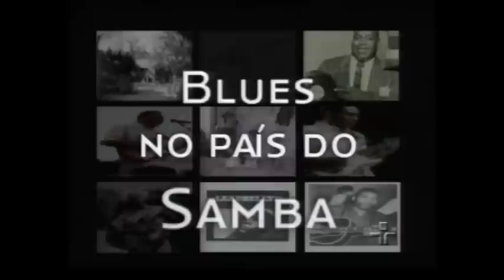Blues no Pais do Samba - Solon Fishbone - Rock me baby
Programa apresentado pelo André Christovam na TV Cultura, uma realização SESC